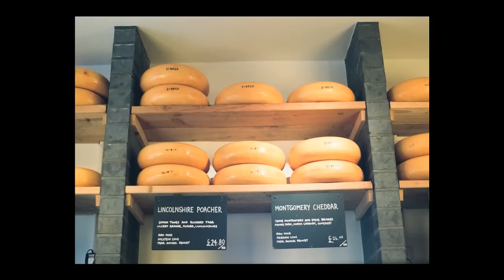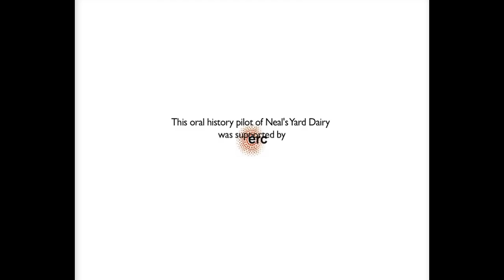Neal's Yard Dairy Stories – An Oral History Project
This short film was produced in collaboration with SOAS, The British Library and Sheffield University. It aims to present the history of Neal's Yard Dairy by interweaving recollections of staff and friends of the company, with archive material and recent photography of The Dairy as it is today.